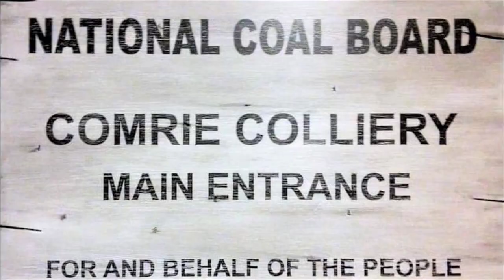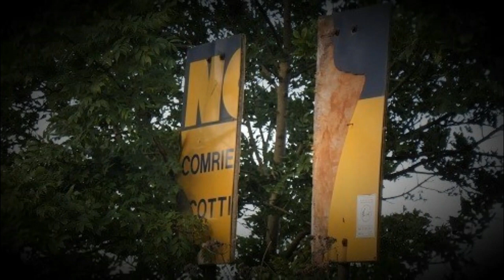Tribute To The Proud Coal Miners Of Comrie Colliery.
Comrie Colliery, Fife,Scotland. 1939 Till Sadly Closing In 1986.                                                                  This modern colliery situated in unspoilt country had the most up to date machinery available at the time with the latest ventilation and safety devices and new methods in mining practice.The surface buildings of this model colliery are built on symmetrical lines and described as a pit-head of the new world.The Mine was praised for the cutting-edge techniques employed at the mine and at the time of construction Comrie was the new showpiece pit of the Fife Coal Company,Important features included the use of forced-fan ventilation and the use of skip-winding for raising the coal from the pit bottom.The skips were brought in from Germany and the week before the outbreak of World War II the German engineers responsible for their installation were called home with the job unfinished.Underground transport was fully mechanised with locomotive haulage and belt conveyors.Sadly Comrie Mine was demolished during the latter part of 1989.The disused site was recently described by Fife Council as the "largest area of post-industrial dereliction in West Fife".The land around the mine is reported to be heavily polluted, contaminated with cyanide, and a 40 metre high pile of coal waste has purportedly been burning since the 1970s.The Comrie Colliery site is now derelict.                                                                                                                                                            Comrie is a village in Fife, Scotland, located immediately west of the neighbouring village of Oakley, 6.2 miles (9.98 km) west of Dunfermline on the A907. In 2019 it had an estimated population of 810.